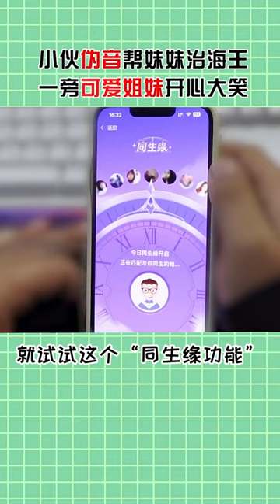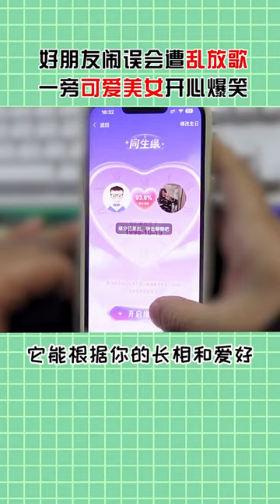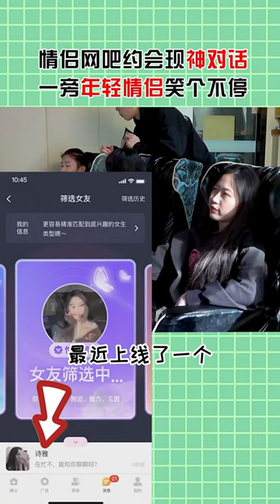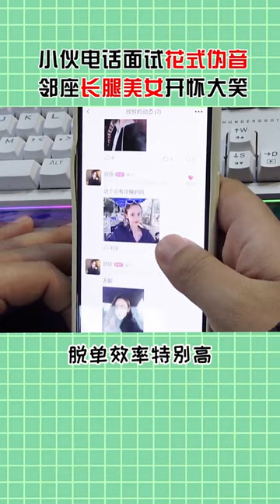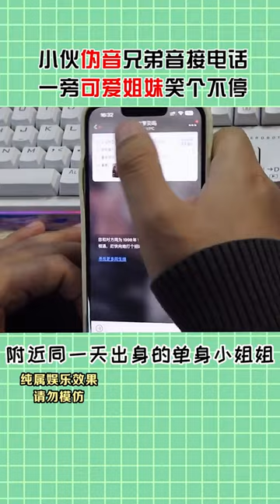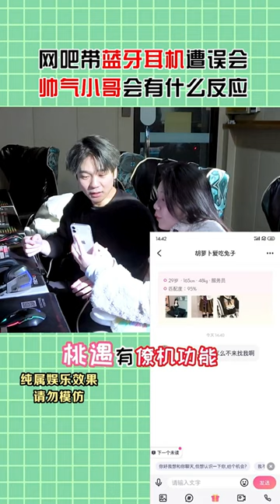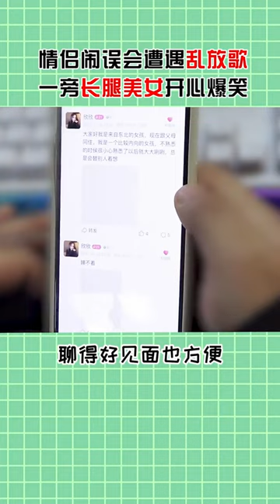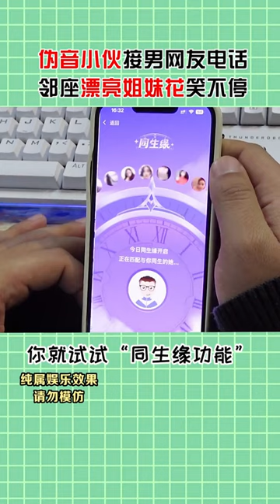伪音大佬帮妹妹出去，萝莉音恶搞海王，隔壁姐妹花笑到飙泪【戏精大爆炸】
伪音大佬帮妹妹出去，萝莉音恶搞海王，隔壁姐妹花笑到飙泪